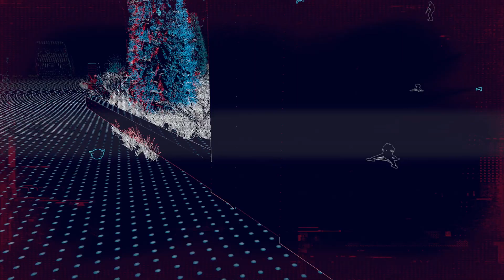Watch Dogs: Legion - Stealing Schemes (NL / Dutch Playthrough)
Albion werkt aan een onafhankelijke drone die mensen zonder besturing kan omleggen. We gaan op zoek naar de blauwdrukken voor dit project, zodat we het kunnen stoppen.